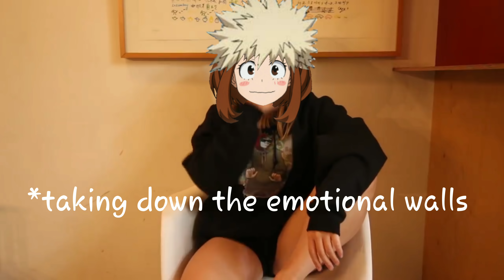Making fun of Bakugou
Orig
I
have a
If you care
Probably not
Whatever